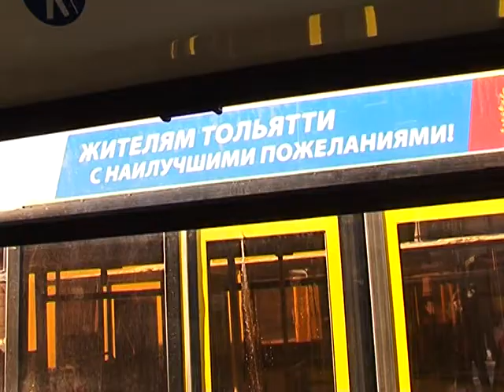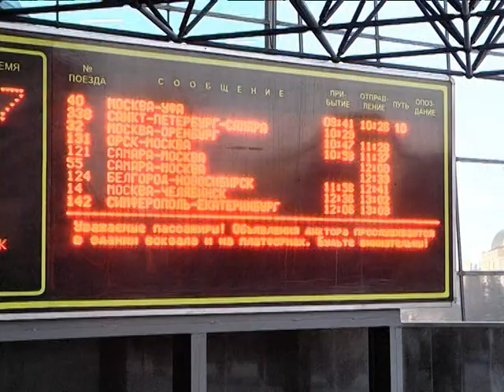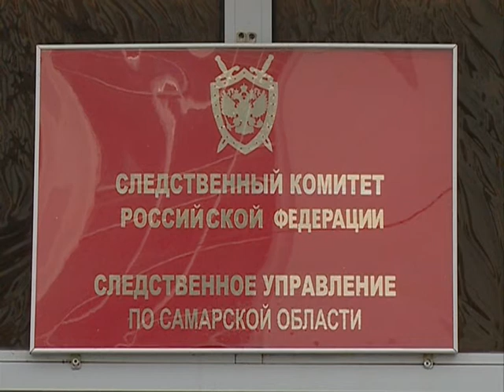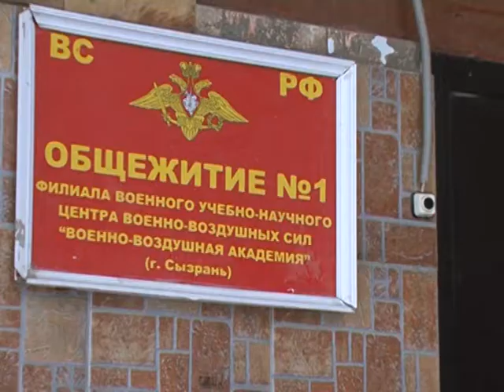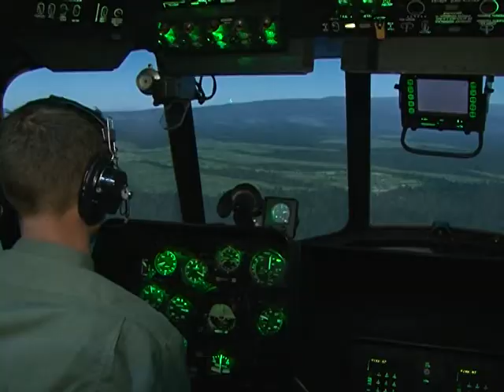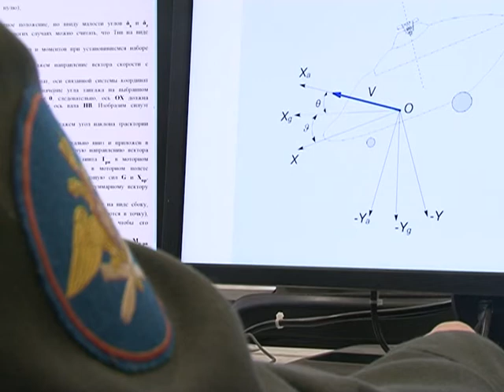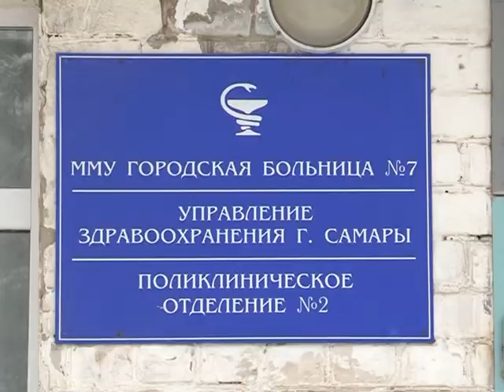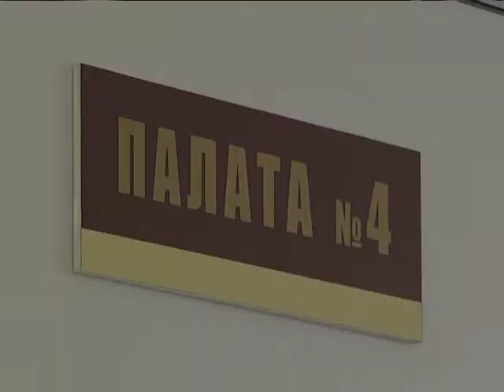Точки над i 27.01.2013